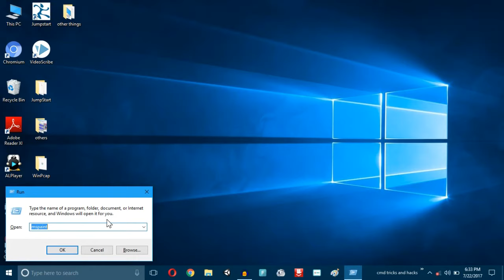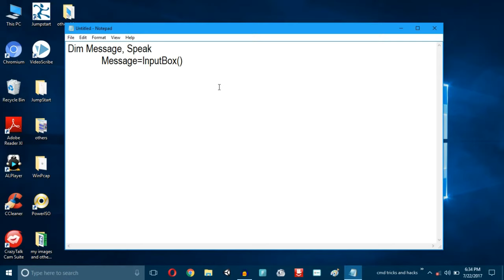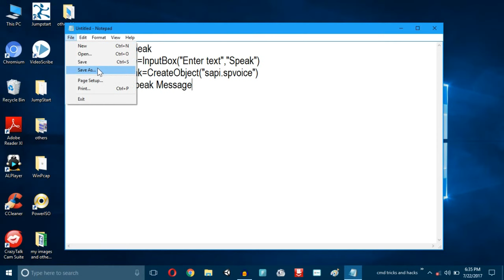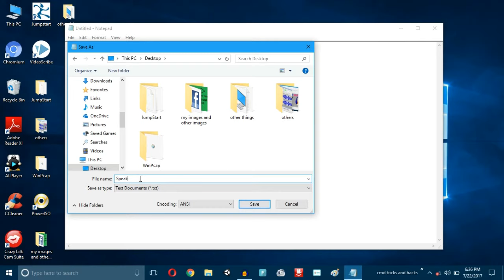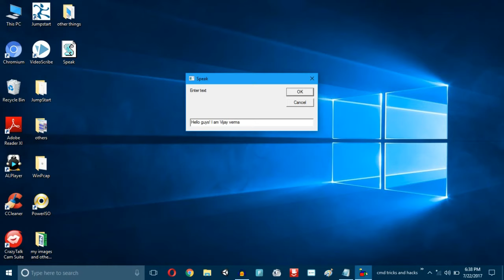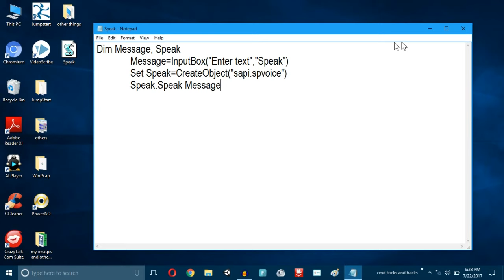how to make a speaking software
In this video i will show you that how to make a software that speaks what we type in the box. इस वीडियो से आप यह जान सकते हैं की एक सॉफ्टवेयर कैसे बनाते हैं वो  वही बोलता हैं जो हम लिखते हैं